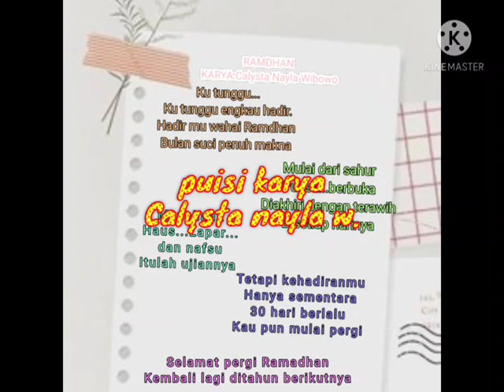(SDIT INSAN MULIA) LOMBA PUISI RAMADHAN - Calysta Nayla Wibowo kelas 6